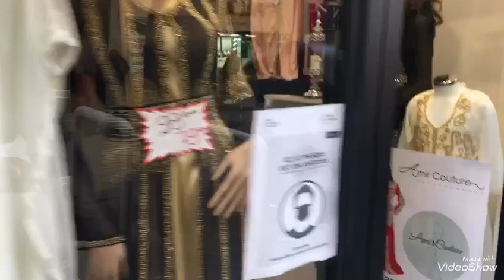تحويسة خفيفة في شارع Rue D’Aix وين كنت نسكن بكري مع مفاجأة لأول مرة في قناتي 😉